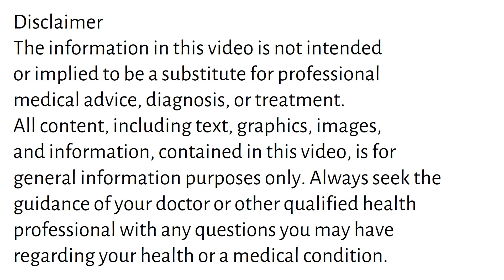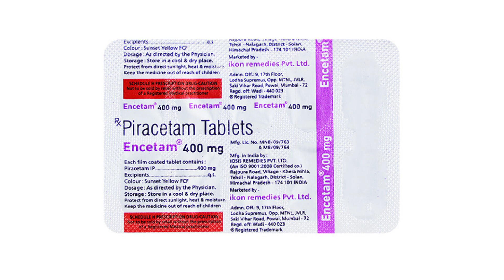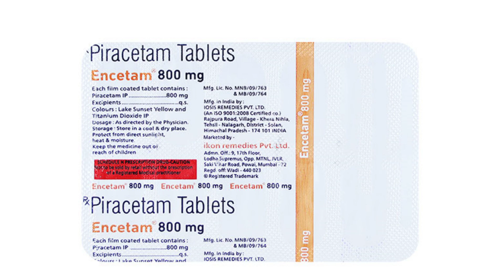Encetam 400 Tablet, Encetam 800 Tablet Uses & Side Effects in Hindi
encetam tablet uses & side effects in Hindi | encetam tablet ke fayde aur nuksan | how to use encetam tablet. in this video, we will discuss what are the uses and benefits of encetam tablet. How to use encetam tablet. We will also discuss what are the side effects of encetam tablet. Watch the complete video for detailed review of encetam tablet in hindi.